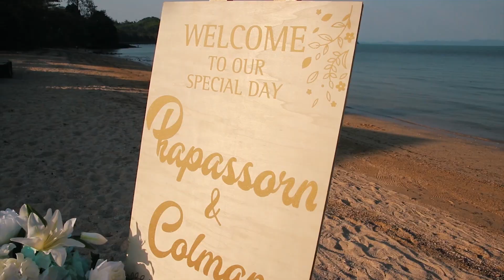Wedding Short Video - Honey and Mumu's Wedding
Short Wedding Clip